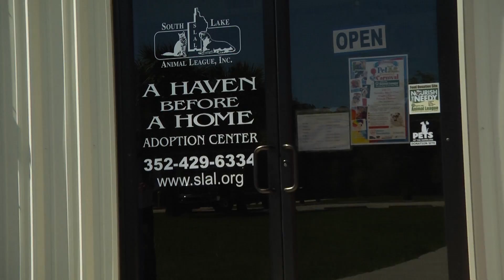SLAL Promo Cotton Cat